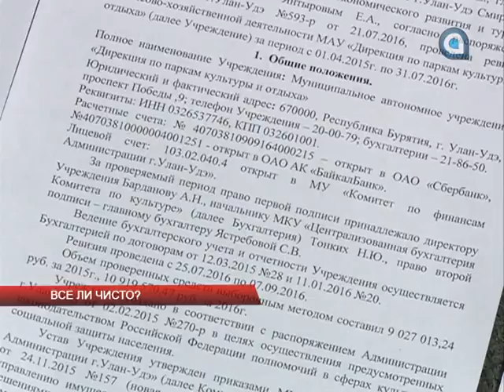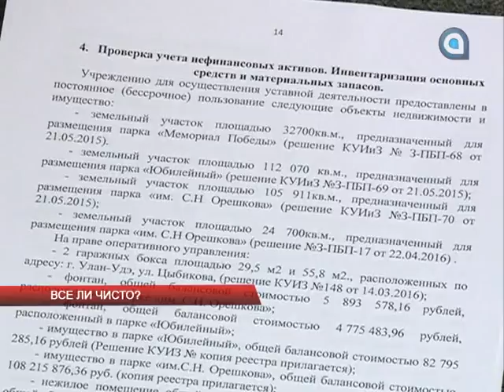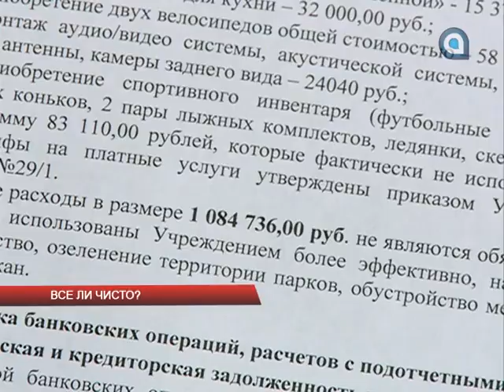Все ли чисто?